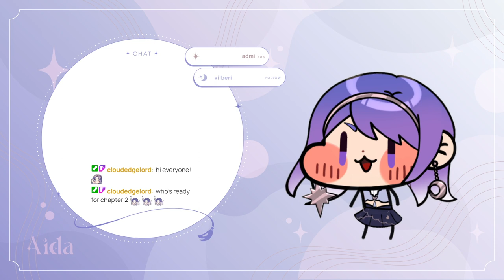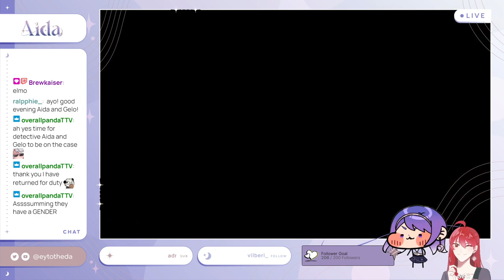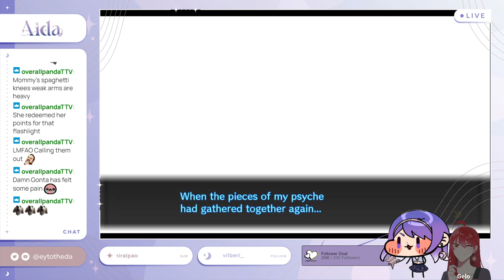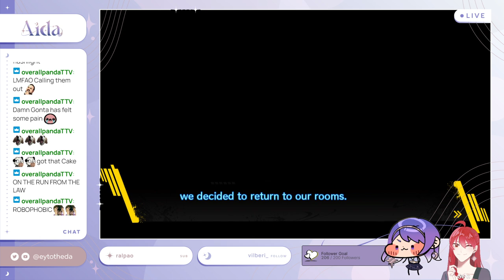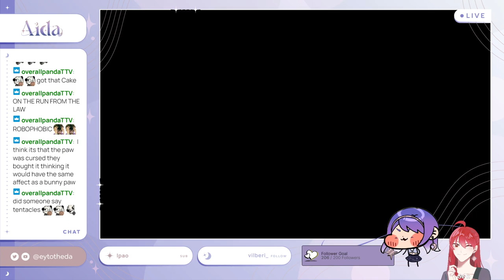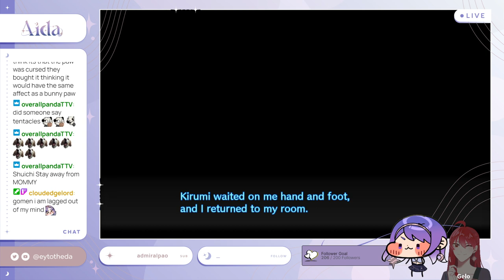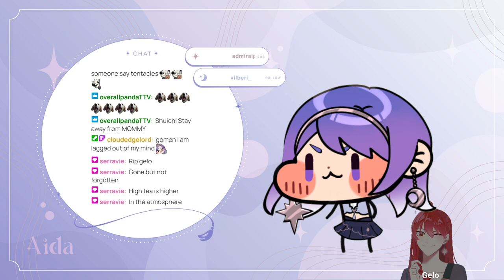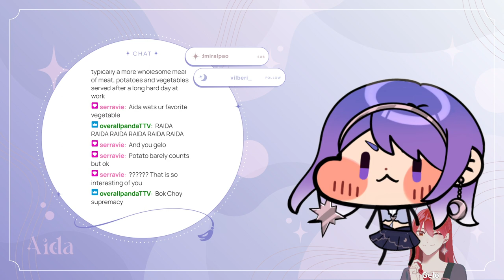Starting CHAPTER 2 of Danganronpa V3 [PART 6]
Part 6 of da gremlin vtuber playing Danganronpa V3: Killing Harmony for the first time! Let's start Chapter 2!! I'm still traumatized by the end of Chapter 1 lakjfdasfkj cries